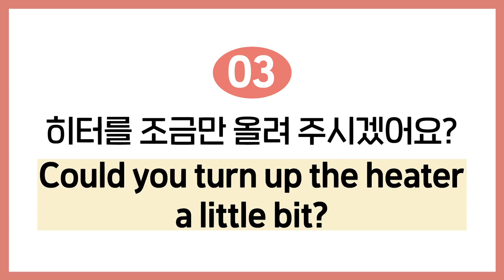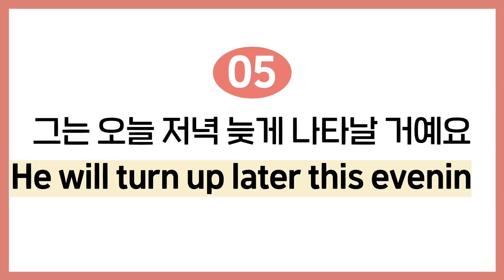영어공부. 13분만 꼭꼭 투자해보세요! TURN UP (볼륨 등을)올리다, 나타나다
10분 프리토킹을 만들어주는 '미니멀영어'만의 체계적인 강의입니다.